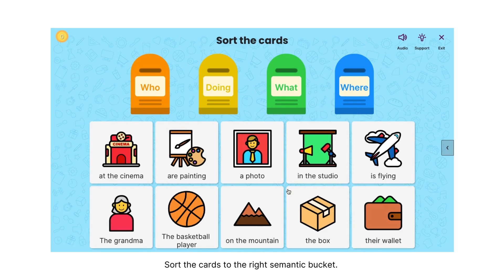Colourful Semantics - SortClassify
A set of cards is shown on the screen. Sort the cards to the right semantic bucket. On the Customise activity screen, you can select "Colour-code the cards" to make the task easier. Colourful Semantics is designed for use with clients within speech and language therapy service provision. The material has been designed to use in line with the original Colourful Semantics approach for working on goals related to vocabulary and semantic language development.

Voca Quest is a digital speech and language therapy platform supporting professionals with a wide library of pre-built resources, the ability to provide remote therapy, create homework sessions, and assess and monitor their clients’ progress.